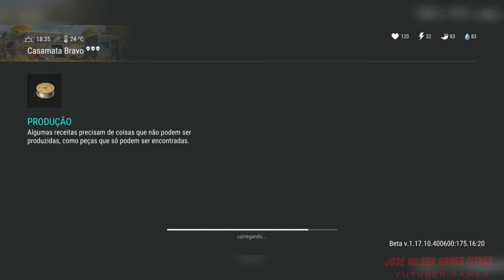Estratégia para limpar o terceiro andar do bunker bravo(last day on earth).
Grupo de whatzapp para iniciantes e dicas de jogo last day on earth de whatzapp